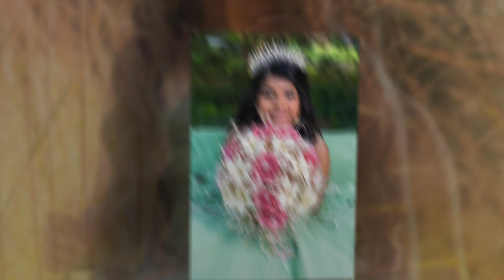Quinces de Dulce Diana 1080p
Sesion de fotos por los quince años de  Dulce Diana en ell parque Inniswood Garden, Westerville, OH